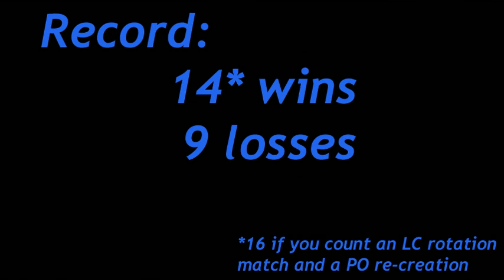DS Battle 179 / Edie [LC] vs. shiizy14 (Smogon) / Eating Krow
Yep! You heard that right--I'm retiring BOTH of my current Little Cup teams. Got a new one in the works (needs a bit more testing before I start breeding) that you'll see soon enough, though.

Today's music is "Bad Education" by Tilly & The Wall off their album Bottoms of Barrels.